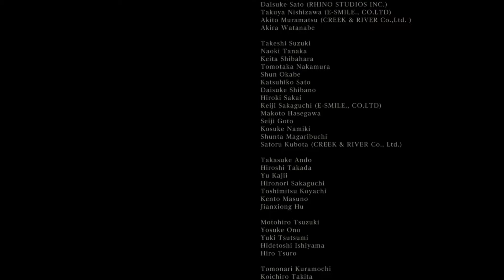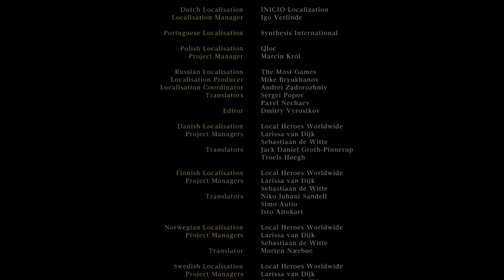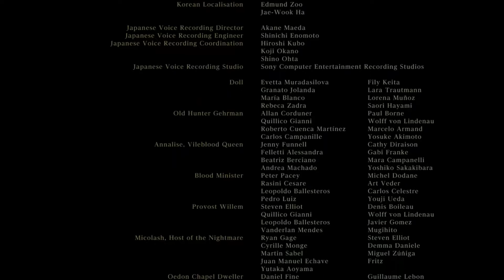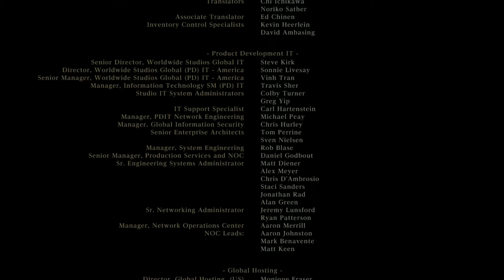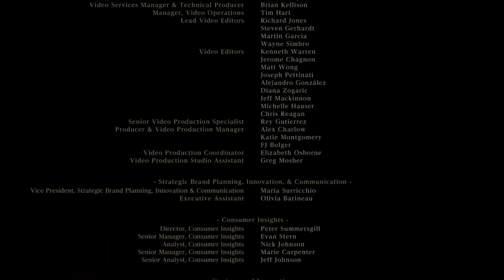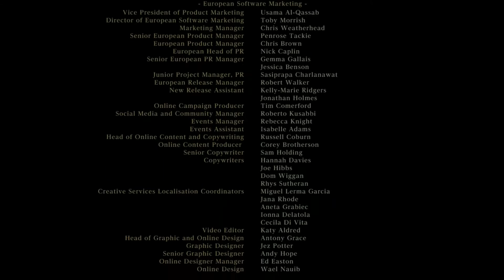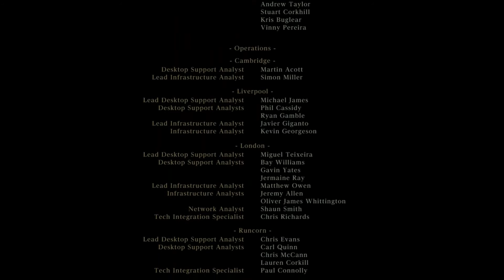Let's Play Bloodborne Finale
Schreiten wir nun vor ins Finale!